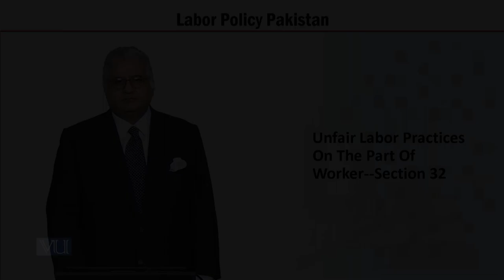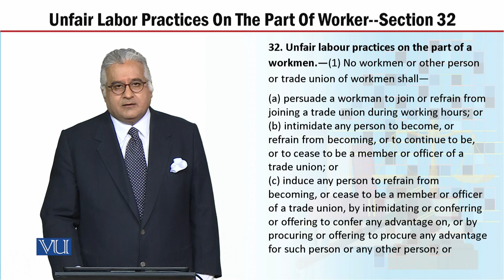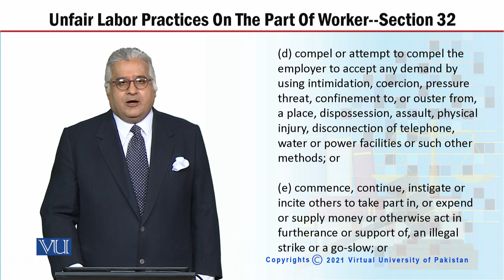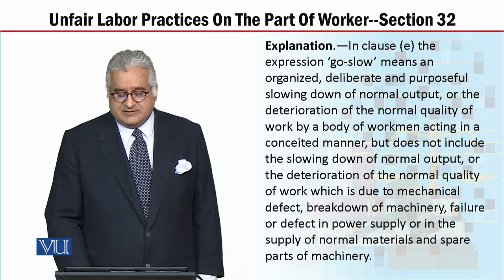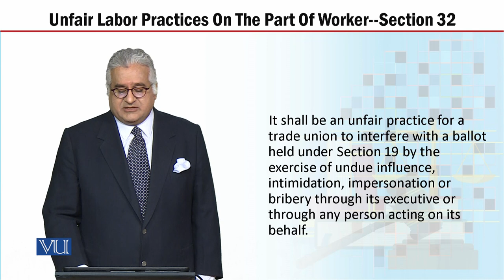MGT723_Topic179 | Labor Policy